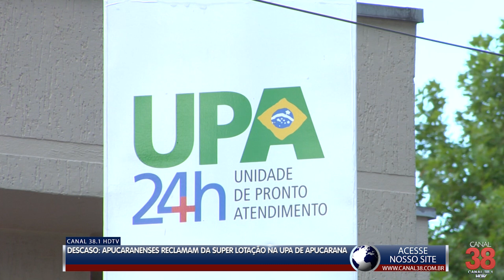DESCASO: APUCARANENSES RECLAMAM DA SUPER LOTAÇÃO NA UPA DE APUCARANA